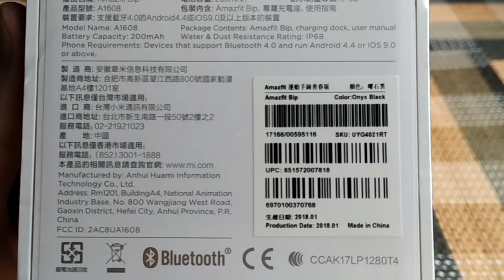Xiaomi Huami AMAZFIT Bip Lite INTERNATIONAL VERSION BLACK Unpacking from Gearbest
Xiaomi Huami AMAZFIT Bip Lite Version Smart Watch INTERNATIONAL VERSION  BLACK
International Edition Heart Rate / Sleep Monitor Geomagnetic Sensor GPS with Corning Gorilla Glass Screen Unpacking from Gearbest
You can buy it there for only 47.99 :